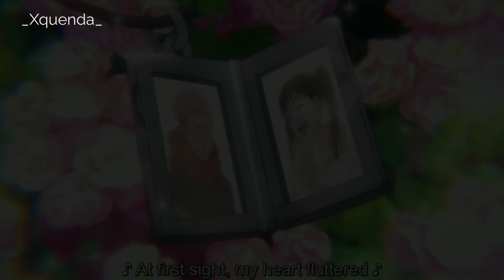Mahito edit, are you falling in love.